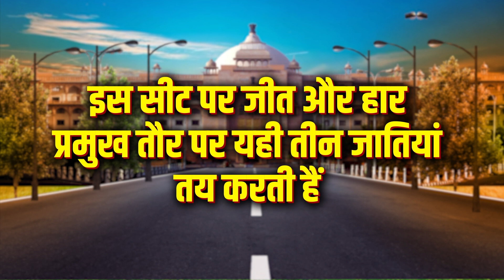बानसूर सीट के समीकरण, शकुंतला रावत के खिलाफ चक्रव्यू, कौन-कौन दावेदार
The Rising channel of the world of News, Whose power is news which has the courage to say what is Right and fulfills the Dream of 360 degree Media Concept Through News , We do social, political work to bring awareness to Education and Rights We say with responsibility that we are Responsible media and say with confidence that we try to live up to your trust.